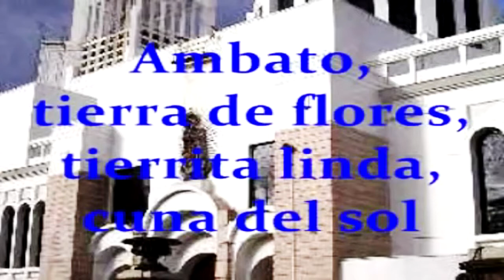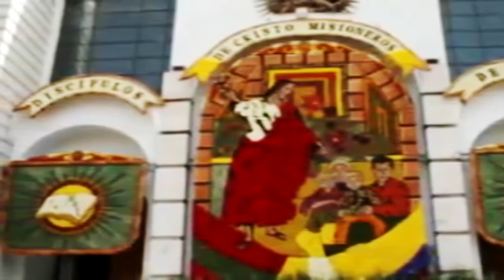diamantes de valencia-mosaico ambato tierra de flores